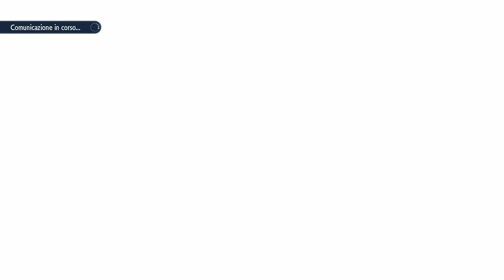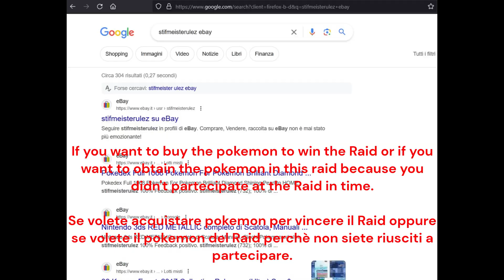Decidueye Raid 7 STELLE Pokemon Scarlatto Violetto - 7 STARS Pokemon Scarlet Violet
Questa strategia è semplice ed utile per sconfiggere il raid di Decidueye a 7 stelle
Ha Teratipo Volante e può utilizzare mosse Volante, Erba, Lotta e Spettro.
Qui viene mostrato un pokemon che può esser funzionale sia in singolo che in multiplayer (almeno 2 giocatori che così fanno grosso danno!)

Bellibolt (M) @ Plessimetro
EV: 252 PS / 252 Atk / 4 Atk sp
Abilità: Convertivolt
Teratipo: Elettro
Natura Modesta
- Caricaparabola
- Acidobomba
- Doccia Fredda
- Protezione

This strategy is simple and useful to defeat the Meganium Raid 7 Star.
It has Teratype Flying and can use moves Flying, Grass, Fighting and Ghost.
Here you can see a pokemon useful in solo or in multiplayer (at least 2 players to make a great damage!)

Bellibolt (M) @ Metronome
EVs: 252 HP / 252 Def / 4 SpA
Ability: Electromorphosis
Tera Type: Electric
Modest Nature
- Parabolic Charge
- Acid Spray
- Chilling Water
- Protect